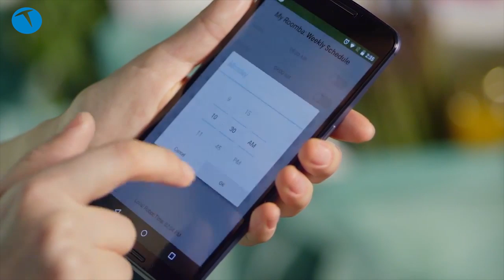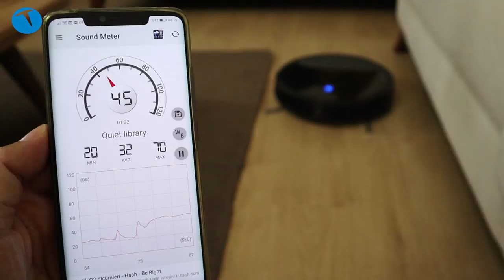10 soruda robot süpürgeler!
10 soruda yeni video serimizin ilk videosunda robot süpürgeleri ele alıyoruz. Robot süpürgeler ile ilgili aklınıza takılan 10 sorunun yanıtı bu videoda anlatıyoruz.

Bu videoda aşağıdaki soruların yanıtlarını bulabileceksiniz.

Halıların üstüne çıkıp temizlik yapabiliyor mu?
Gerçekten temizliyor mu? Günlük kullanıma uygun mu?
Toz hazneleri ne kadar büyük?
Kablolardan korumak gerekiyor mu?
Her şeyin altına girebiliyor mu?
Evcil hayvanı olanlar için ideal mi?
Bütün odaları geziyor mu? Yoksa tek bir oda için mi programlı?
Ev haritası yapıyor mu?
Gürültü mü çalışıyor?
Fiyatları ne seviyede?

Videonun zaman çizelgesi de aşağıdaki gibi oluştu. Dilerseniz o zamana tıklayıp doğrudan soruların yanıtlarını görebilirsiniz:

0:00 Açılış ve robot süpürgeler ile ilgili bilgi verme
2:07 Gerçekten temizliyor mu? Günlük kullanıma uygun mu?
2:52 Halıların üstüne çıkıp temizlik yapabiliyor mu?
3:19 Toz hazneleri ne kadar büyük?
3:46 Kablolardan korumak gerekiyor mu?
4:19 Her şeyin altına girebiliyor mu?
5:02 Evcil hayvanı olanlar için ideal mi?
5:30 Bütün odaları geziyor mu? Yoksa tek bir oda için mi programlı?
5:55 Ev haritası yapıyor mu?
6:16 Gürültü mü çalışıyor?
6:56 Fiyatları ne seviyede?

Sizin de robot süpürgelerle ilgili sormak istediğiniz soru varsa bu videonun altında yorumlar kısmında bizlerle paylaşabilirsiniz.